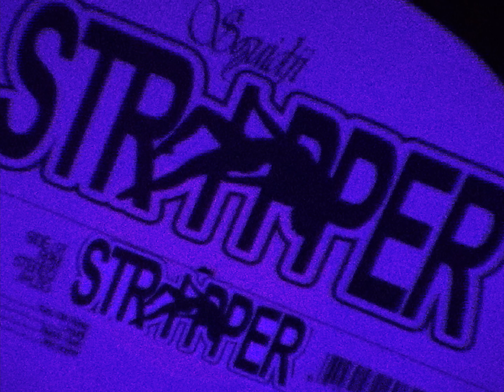Squidji - STRIPPER (Clip officiel)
Réalisé par Léo Joubert
Produit par Miles (Eliott Brunet & Antoine Watine)
Composition: Paco Del Rosso